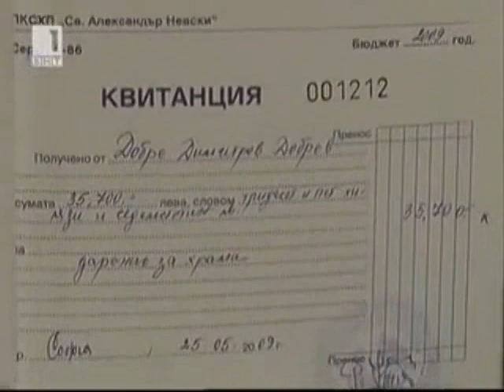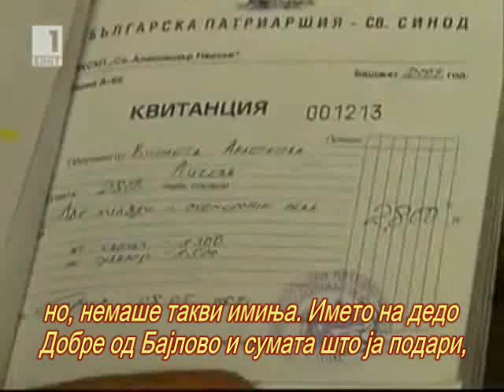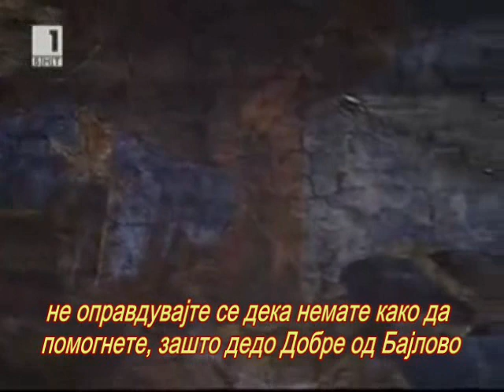ПРАВЕДНИКОТ ОД БАЈЛОВО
Поминувајќи покрај него, окото несвесно се запира на еден призор кој те пренесува надвор од времето и просторот, во еден поинаков свет, кој, за некои е несфатлив и неразумен, а за други мистичен и свет. Првите впечатоци на збунетост и замаеност исчезнуваат и се појавува благодарствено чувство со хармоничен припев на псалми во срцето, кога сфаќаш дека Бог те удостоил да го вкусиш благоуханието на еден Негов крин кој израснал во овој неплоден свет и опстојува хранејќи се од љубовта и благодатта Божја, и кој тоа благоухание на љубов и благодат знае преку својата добродетелност и милосрдие да ја пренесе и на останатите околу него.

При првиот допир со него, те озарува милост и пријатност каква не може да се почувствува во никое земно задоволство. Сфаќаш дека тој човек живее во светот, но е надвор од светот, чекори во некој небесен живот. Мило лице и благ поглед... неговите бистро-сини очи проникнуваат длабоко во срцето и ги согледува сите тајни внатре во него. Белата коса и долгата брада, како и потурите и обувките од кожа, му дава изглед на старец каков се среќава Во расказите за поклониците од Русија, кои пред неколку столетија, својот подвижнички од' го насочувале само кон манастирите и духовните прибежишта. Наликува на оној старец кој е претставен на корицата на книгата „Раскази на еден поклоник". Живее во современоста, но со својот дух се наоѓа во безвременоста. Лик кој вреди да се запомни, и на кој е доволно да фрлиш само краток поглед во моментите на искушенија, за да најдеш блага утеха, која како тивок ветрец, ќе ти ја помилува душата и ќе те потсети дека Господ е блиску, само треба да се препуштиме на Неговата света и неспознатлива волја, за топлината на благодатта да стигне и до најголемите длабочини на нашето срце, каде престојува гревовната темнина која не' загушува.